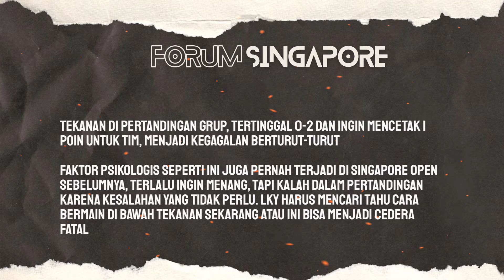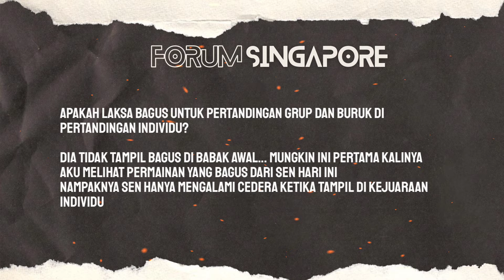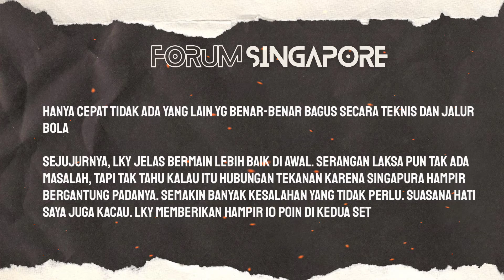Komentar BL Singapura Usai team mereka dikalahkan India Di Semi Final Commonwealth 2022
Komentar Badminton Lovers BL Singapura Usai tim badminton mereka dikalahkan secara telak oleh tim India denga skor 3-0
di Semi Final Commonwealth 2022